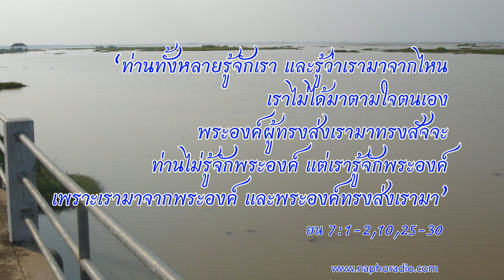พระคริสต์ธรรมภาคพันธสัญญาใหม่ ยน 5:31-47 โดย ประสงค์ เนืองทอง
15 มีนาคม  2561
พระคริสต์ธรรมภาคพันธสัญญาใหม่  ยน 5:31-47
สื่อมวลชนคาทอลิก อัครสังฆมณฑลท่าแร่-หนองแสง
โดย ประสงค์  เนืองทอง

บทอ่านจากพระวรสารนักบุญยอห์น     ยน 5:31-47

     เวลานั้น พระเยซูเจ้าตรัสกับชาวยิวว่า “ถ้าเราเป็นพยานยืนยันให้ตนเอง คำยืนยันของเราก็ใช้ไม่ได้ แต่ยังมีอีกผู้หนึ่งที่เป็นพยานยืนยันให้เรา และเรารู้ว่าคำยืนยันของเขาถึงเรานั้นเป็นความจริง ท่านทั้งหลายได้ส่งคนไปถามยอห์น และยอห์นก็ได้เป็นพยานยืนยันถึงความจริง เราไม่ต้องการคำยืนยันจากมนุษย์ แต่เรากล่าวเช่นนั้นเพื่อท่านทั้งหลายจะได้รอดพ้น ยอห์นเป็นเหมือนตะเกียงสว่างไสวที่จุดอยู่ ท่านทั้งหลายก็พอใจที่จะชื่นชมกับแสงสว่างของเขาอยู่ชั่วระยะหนึ่งเท่านั้น แต่เรามีคำยืนยันที่ยิ่งใหญ่กว่าคำยืนยันของยอห์น คืองานที่พระบิดาทรงมอบหมายให้เราทำจนสำเร็จ งานที่เรากำลังทำอยู่นี้ เป็นพยานถึงเราว่าพระบิดาทรงส่งเรามา พระบิดาผู้ทรงส่งเรามา ยังทรงเป็นพยานถึงเราอีกด้วย ท่านทั้งหลายไม่เคยได้ยินพระสุรเสียงของพระองค์ ทั้งไม่เคยเห็นพระพักตร์ของพระองค์